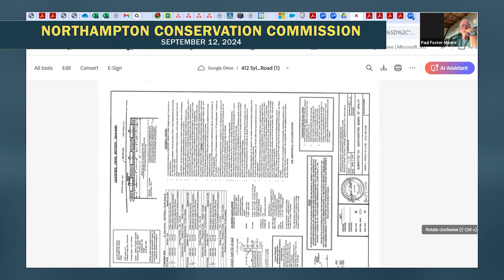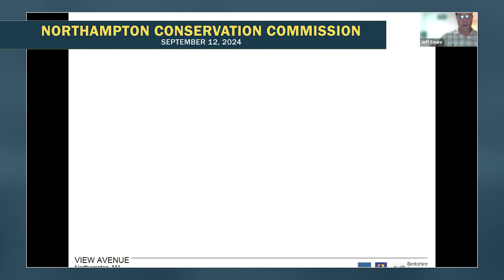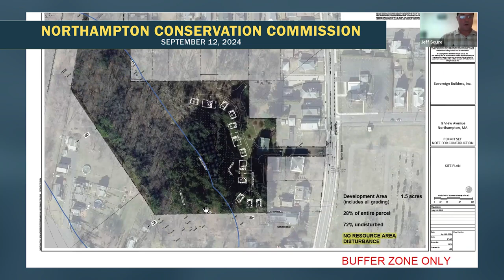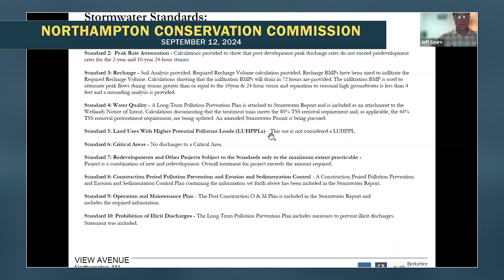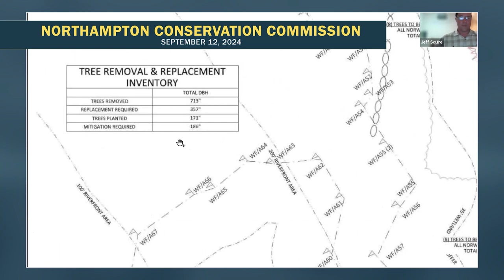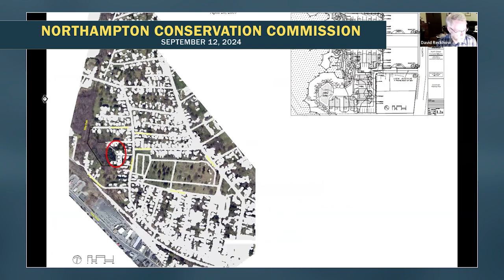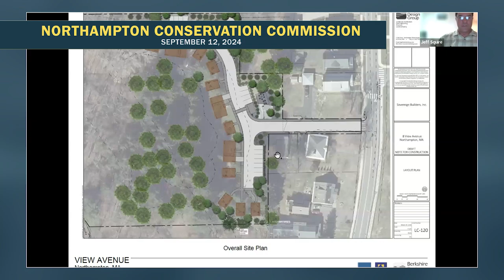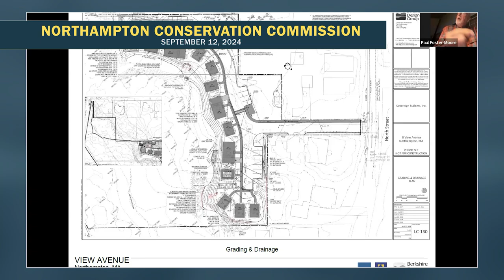Northampton Conservation Commission 9/12/24